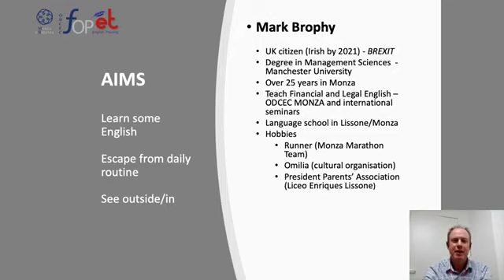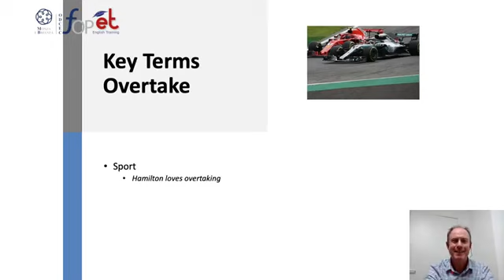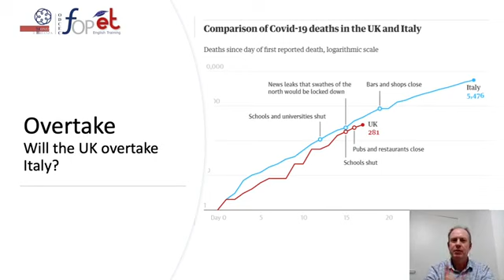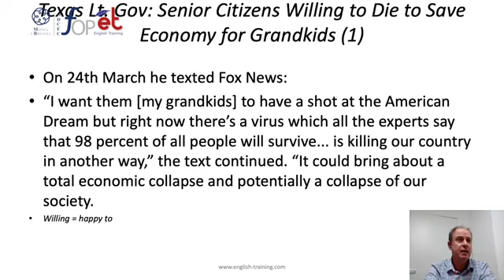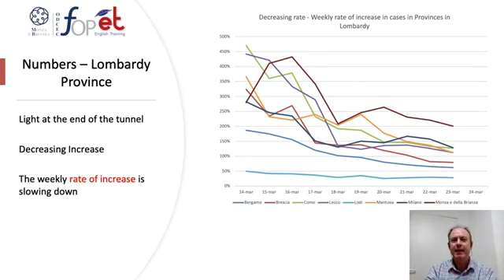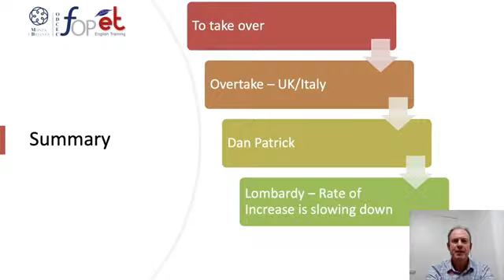CoronaBLOG Day 5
To take over
To overtake
Dan Patrick
Slowing rate of increase